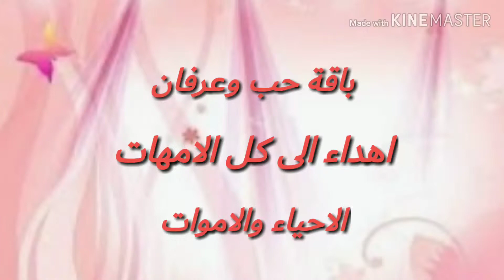جروب محبي موسيقارالجيل حميدالشاعري ست الكل.. حميد_هشام_عاليه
كلمات:عادل عمر   الحان وتوزيع:حميدالشاعري